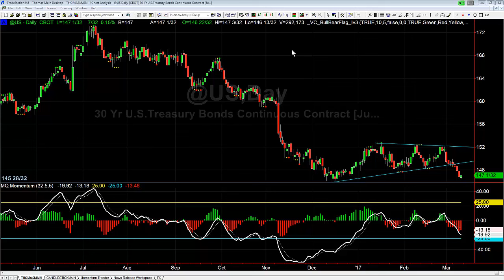Whats Next for Bonds March 10 2017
- Get a 30 day trial of the Platinum membership!